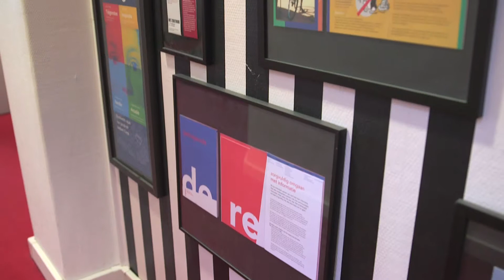Gemeente Amsterdam (Dienst Werk & Inkomen) | Ondernemerszaken RTL-7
De Dienst Werk en Inkomen (DWI) van de Gemeente Amsterdam helpt mensen, die dat niet zelf kunnen, (weer) aan het werk. Samen met o.a. UWV, werkgevers, onderwijs en gemeentelijke instanties. U vindt DWI op het Werkplein van uw stadsdeel.